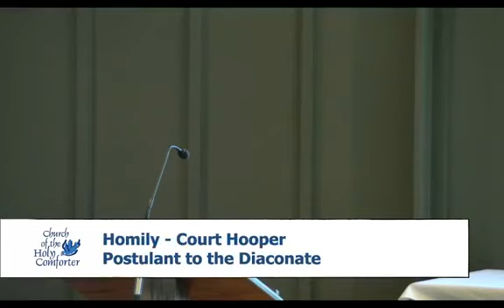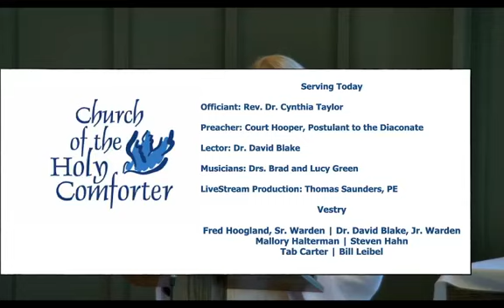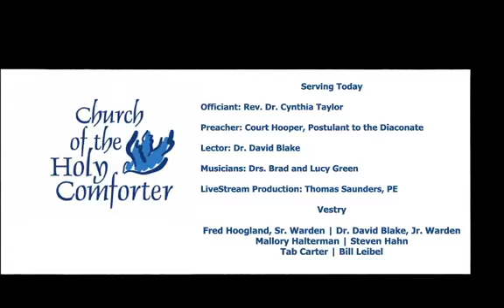Third Sunday of Easter - Morning Prayer at Holy Comforter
Live broadcast of Morning Prayer on the Third Sunday of Easter. We were joined today by guest preacher Court Hooper, Postulant to the Diaconate.